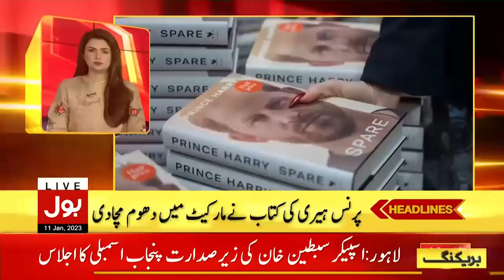BOL NEWS PRIME TIME HEADLINES | 9 PM | 11 JAN 2023 | Big Breaking !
Punjab Assembly Vote Of No Confidence
Imran Khan and Pervaiz Elahi Meeting
Imran Khan Disqualification Case
Rana Sanaullah Big Warning
Imran Khan Called Emergency Meeting
Fawad Chaudhry Shocking Revelations
Shehbaz Sharif News Conference
Electricity Price Decreased
MQM Protest Latest Updates
Pak vs NZ ODI